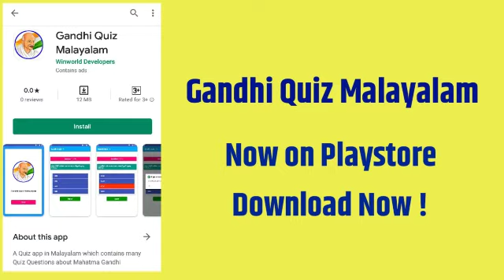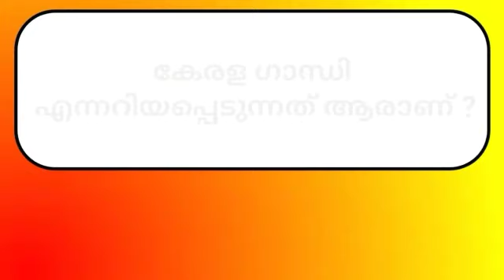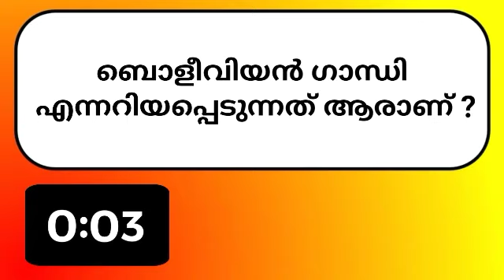ഗാന്ധി ക്വിസ് LP / UP | Gandhi Quiz Malayalam | Gandhi Jayanthi Quiz 2020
ഗാന്ധിജി ക്വിസ് ചോദ്യങ്ങൾ പ്രാക്ടീസ് ചെയ്യാനായി നമ്മുടെ ആപ്ലിക്കേഷൻ ഡൗൺലോഡ് ചെയ്യുക , App

gandhi quiz for school students.

ഗാന്ധി ക്വിസ്
ഗാന്ധി ക്വിസ് മലയാളം